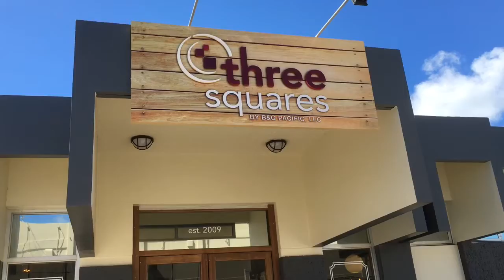Cook N' Bake Guam Foodie Adventure: Three Squares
Three Squares is a new up and coming restaurant owned and operated by restaurateurs Marie Guerrero and Mark Borja, co-workers turned business partners after deciding to start a catering company which quickly gained success. With the extensive experience, both Marie and Mark possess it was only right for them to take on their next big venture “Three Squares”.

Located in Tamuning along Chalan San Antonio right across from Beltaj Pavillion. The dining area boasts a nice modern industrial feel attributed by the exposed ceiling & lights, modern decor, and wood finishes. The restaurant is equipped with a bar for those who want to unwind and enjoy a few drinks and a private room for events.